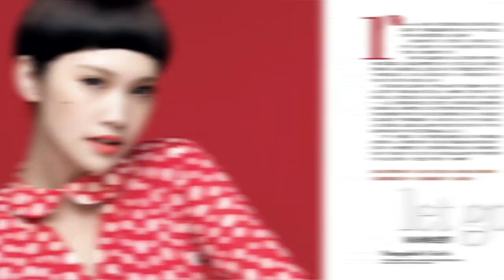楊丞琳演繹LV草間彌生系列│ 201207 封面人物│VOGUE NOW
VOGUE七月號封面人物楊丞琳，以復古的姿態演繹LV草間彌生系列，在充滿戲劇感的張力中，自在揮灑著屬於她二十八歲的魅力。